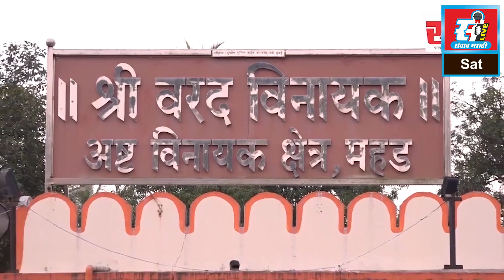कोल्हापुरात फिरते वाचनालय सुरू, मंत्री चंद्रकांत पाटील यांच्याहस्ते शुभारंभ.